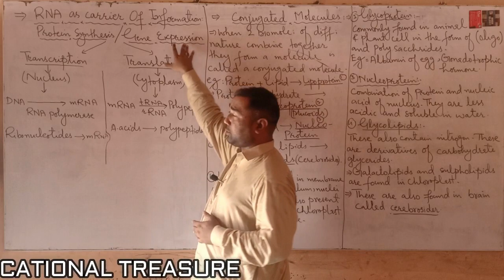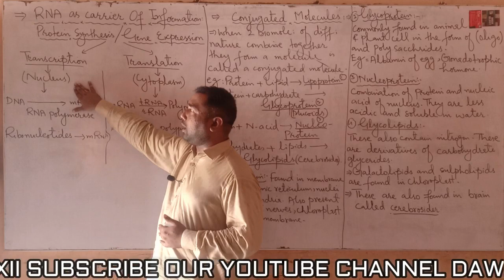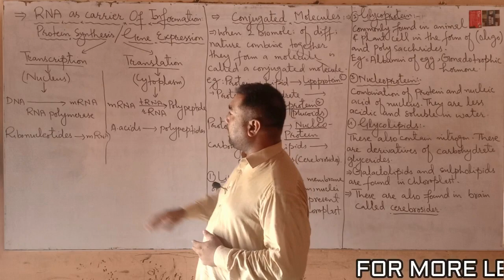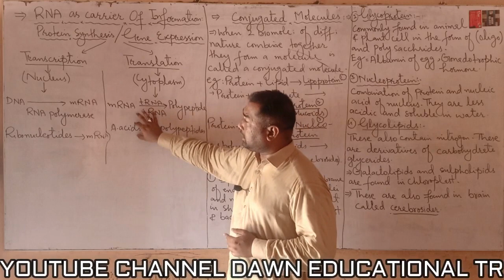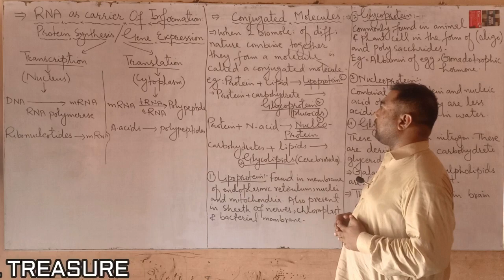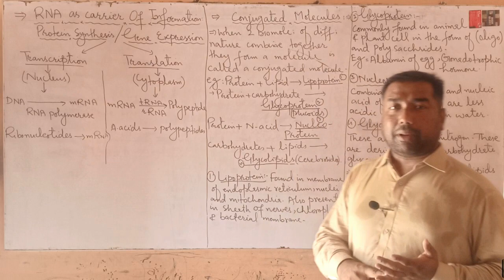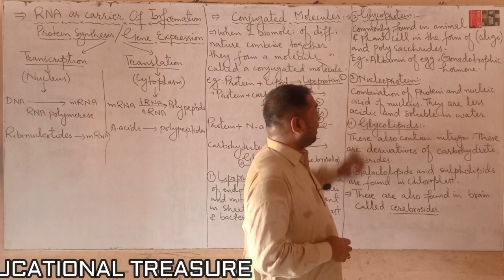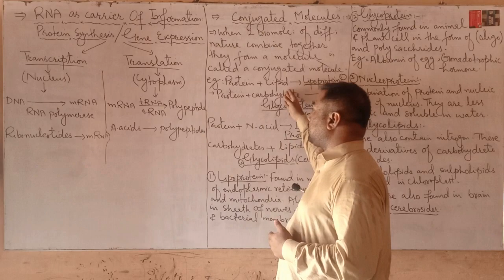Lec-15 Biology-i chap-2 topic RNA as a carrier of information